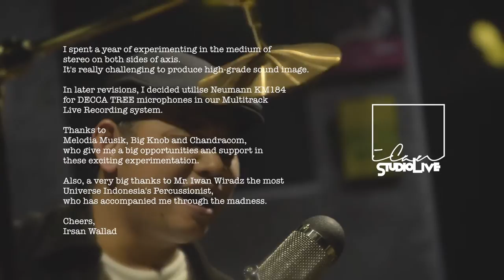DECCA TREE : it's TRUE ACOUSTIC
DECCA TREE Neumann KM184 : it's TRUE ACOUSTIC